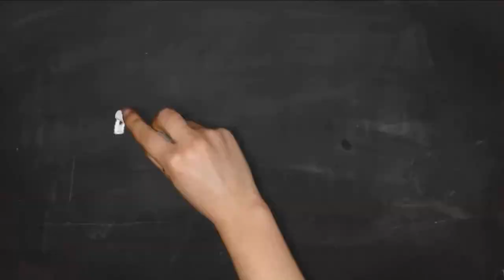Talking about the NSCC's of the Past with Dr.James Beckett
Dr.Beckett joins us to enlighten us on what the first and early National's were like, how they've changed, what he'd bring back and what he'd do better. What a great conversation with a great gentleman of the hobby!